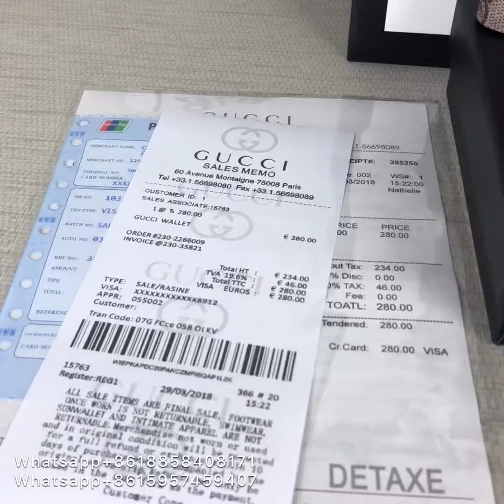GUCCI 18 men's new Beige honeybee prints double fold Wallet unboxing review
by lordkicks yangpa
unboxing review